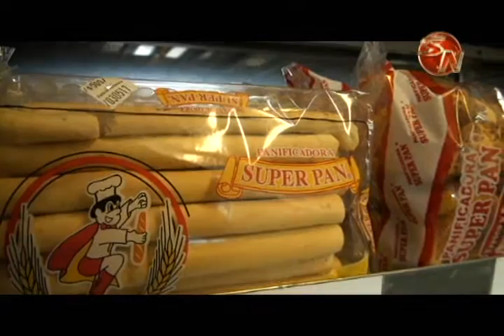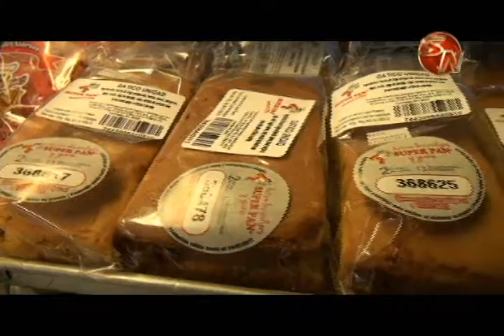La promoción de Super Pan entra en su recta final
La promoción de Súper Pan entra en su recta final, todos los que quieran participar tiene tiempo hasta el próximo martes 28 de febrero.